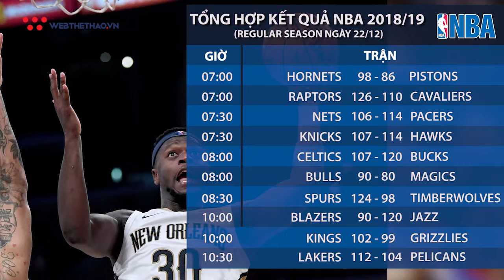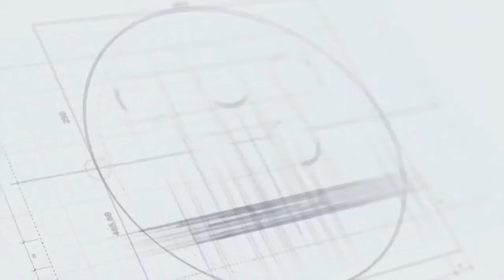Tổng hợp kết quả NBA 2018/19 Regular Season ngày 22/12 | Tin Bóng Rổ | Web The Thao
Tổng hợp kết quả NBA 2018/19 Regular season ngày 22/12 trực tiếp Webthethao.vn: Webthethao.vn xin gửi tới quý độc giả Tổng hợp kết quả NBA 2018/19 Regular season trong ngày 22/12 sẽ được trực tiếp trên Webthethao.vn. Xem chi tiết tại